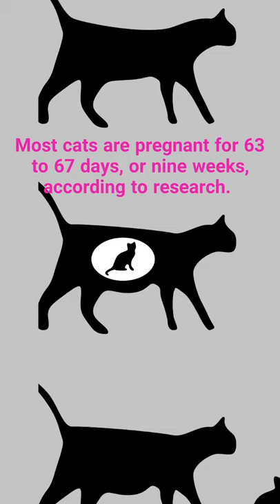How Long Are Cats Pregnant?